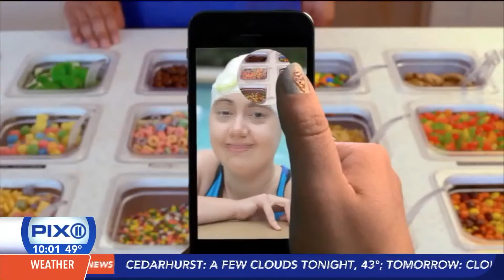H.S. School Security Guard Allegedly Uses SnapChat to be a 'Peeping Tom'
An alleged breach of trust, and a scary lesson in how dangerous today's mobile messaging technology can be - in the wrong hands.